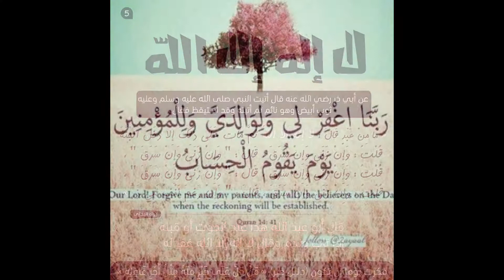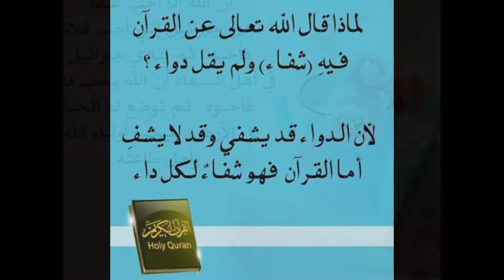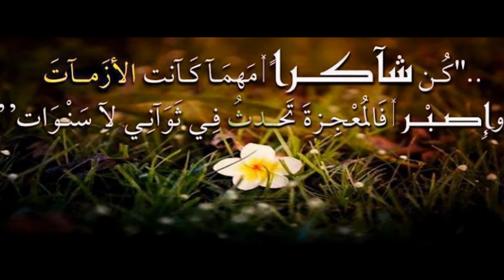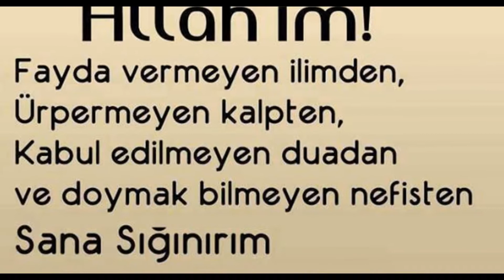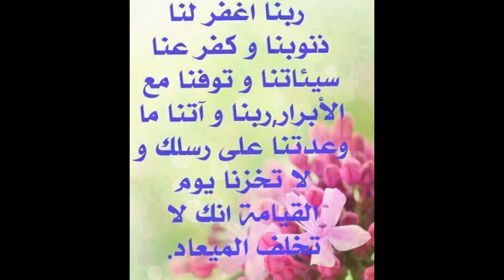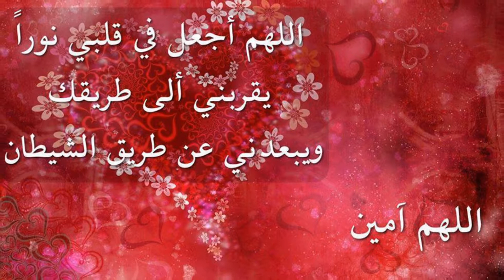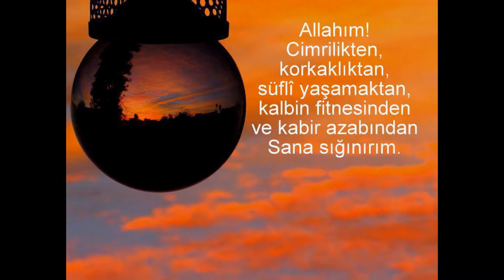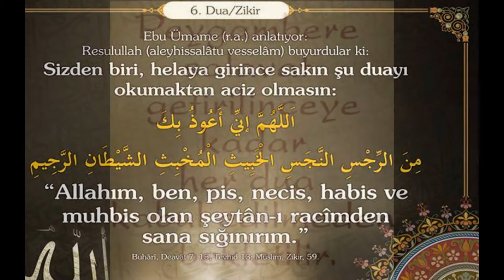205 Dualar Ve Zikirler Halis Atilla 07 Haziran 2016